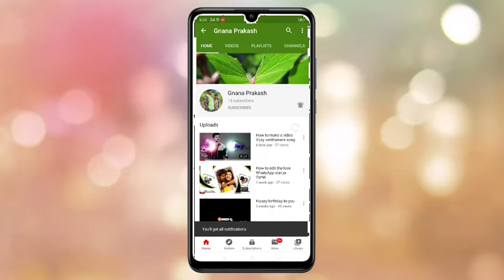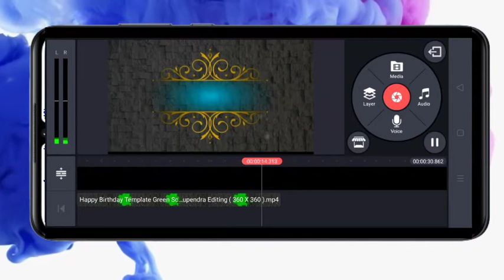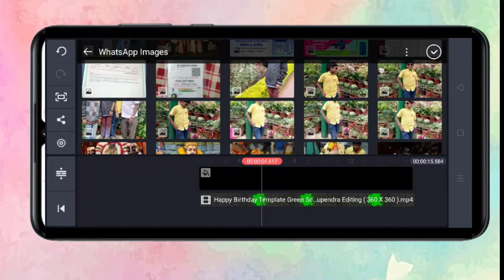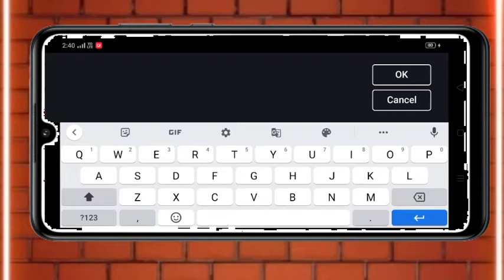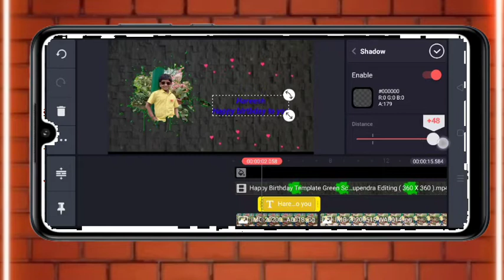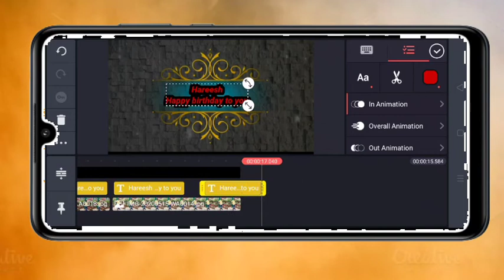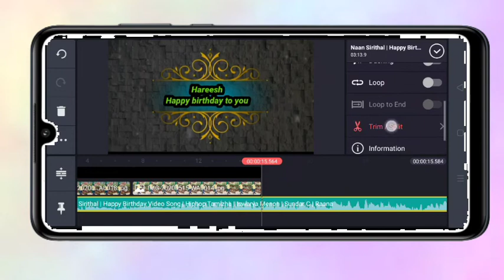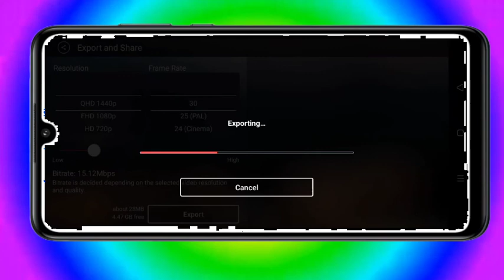How to create a birthday WhatsApp status in Tamil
Gnana Prakash editing Tamil ❤️🇮🇳

Gnana Prakash editing Tamil green screen channel

Gnana Prakash Tamil 30 Seconds

Gnana Prakash VLOGGER Tamil

Indication for corporate office

This channel powered by Gnana Prakash

©️ This channel does not promoting any illegal activities all content mentally for education purpose only

                                 The end